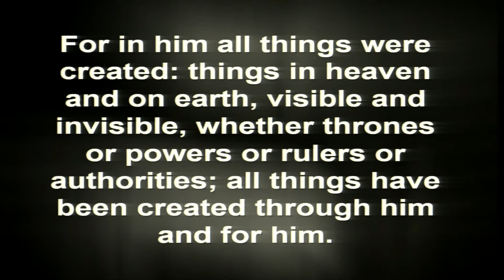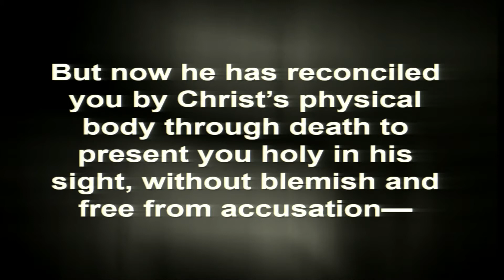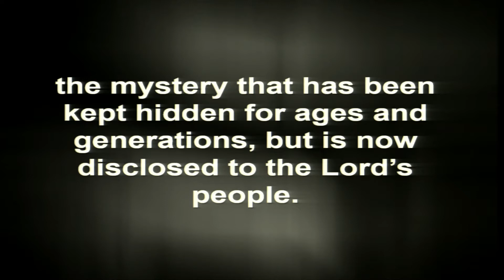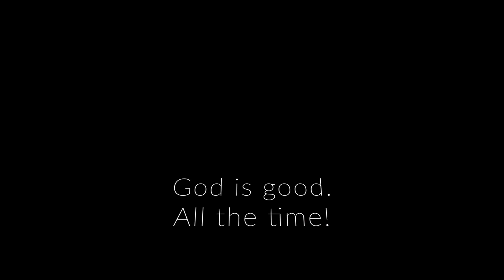"Holy in His Sight"--Shane VanMeveren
Do you know who Jesus is?  Historical figure?  Teacher of Wisdom?  Christians know Jesus as the Son of God, Savior, and Redeemer.  But Jesus is even more than that!  He is Creator, Sustainer, and goal of all that exists.  Join us for this exploration into the identity of Jesus from the book of Colossians and learn how a relationship with Jesus fulfills who are created to be.